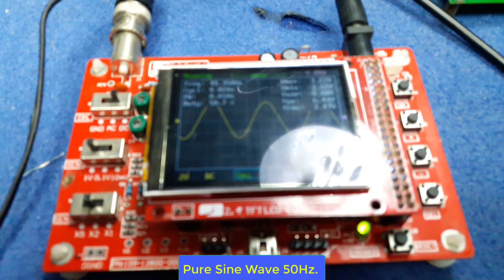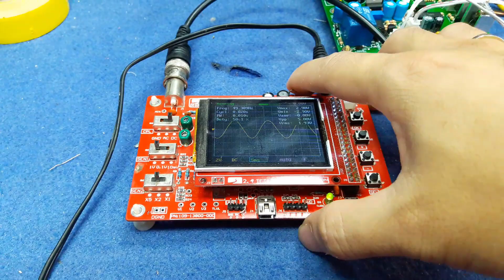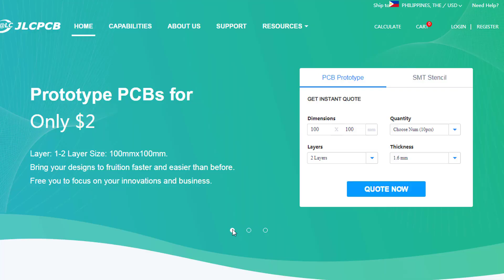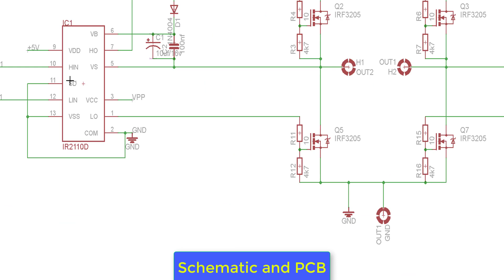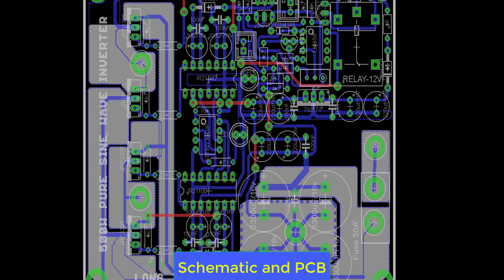Mạch inverter cầu H 350W biến áp sắt chuẩn sin tự động ! Tét sóng bằng ocsilo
Chia sẽ mạch inverter 350W inverter cho anh em full code PIC đầy đủ mạch in, chúc anh em thành công nhé.
Tham gia Group để tải mạch và cùng nhau trao đổi